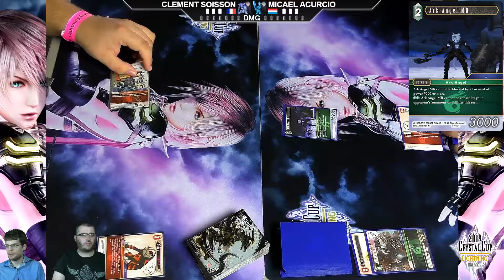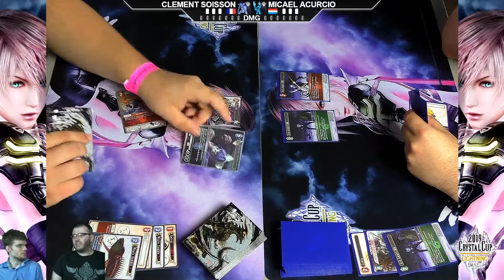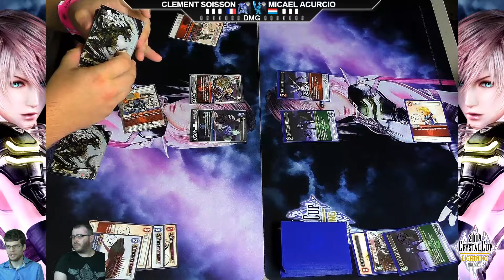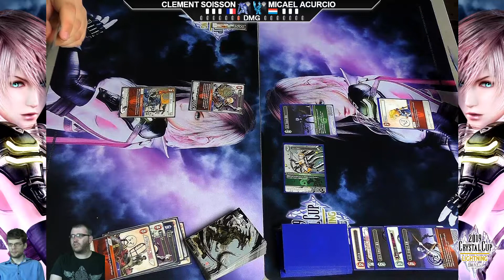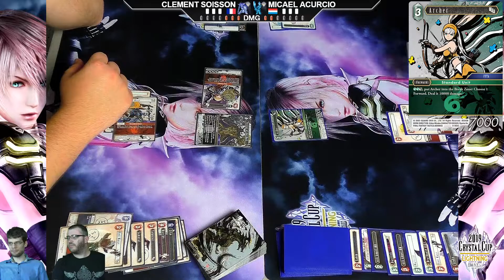Final Fantasy TCG Crystal Cup Lightning, France - Day 2, Round 3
The Third Round of the Draft.